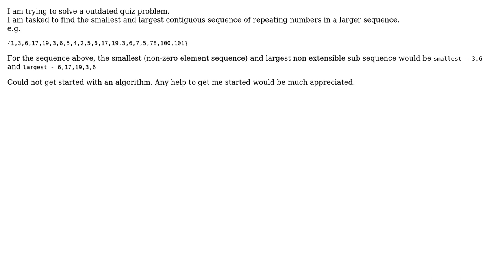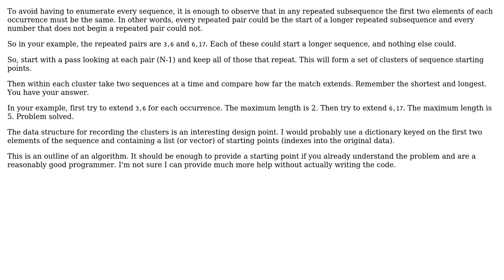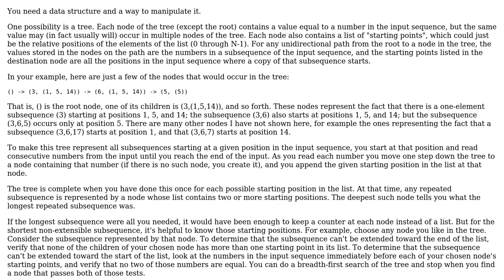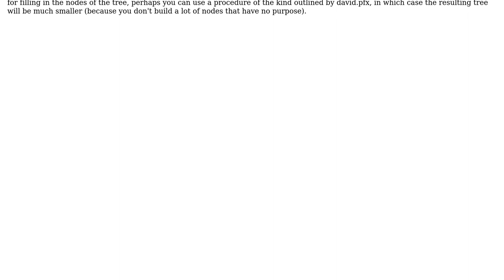Software Engineering: Smallest and Largest contiguous repeating sub-sequence in a sequence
With thanks & praise to God, and with thanks to the many people who have made this project possible! | Content (except music & images) licensed under CC BY-SA | Music | Images & others | With thanks to user Siva Senthil user gnat user david.pfx user David K user Colin P. Williams and the Stack Exchange Network Trademarks are property of their respective owners. You are responsible for your own actions.